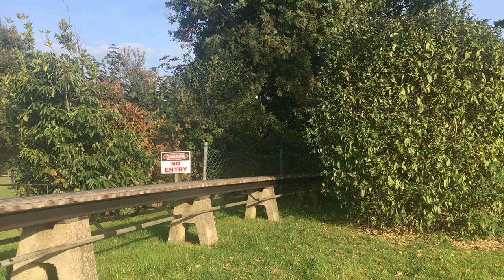Beech Hurst At Night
Beech Hurst at night event. The event ran from 2.00pm to about 8.15pm. it was a good event! My recording equipment don't like doing much in the dark I found out. A very nice selection of locomotives!

Locomotives in Steam:
B1 G.N.U - Early services
B1 Kilpspringer - Late Service
BR Britannia - Early Services
SR N15 'Sir Gateth' - Early & Late Services
Class 37 - Early Service
London Underground Bo-Bo - Early Service
LNER L4 - Late Service
Gatwick Express 73 - Late Service
EMU Thumper - Late Services
LNER Cx1 - Late Service